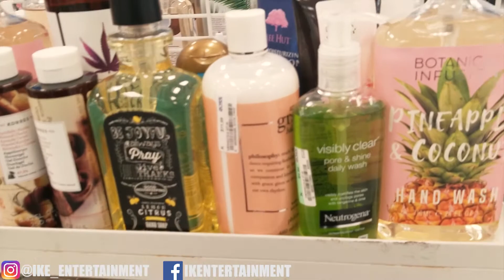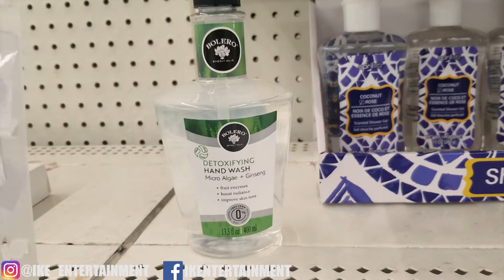My Thoughts On The Coronavirus Outbreak | Reaction Video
My thoughts on the coronavirus outbreak.